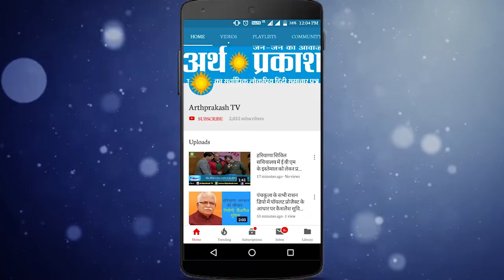BREAKING : काले रंग की फॉर्च्यूनर गाड़ी में 47 लाख रुपए किसके ????